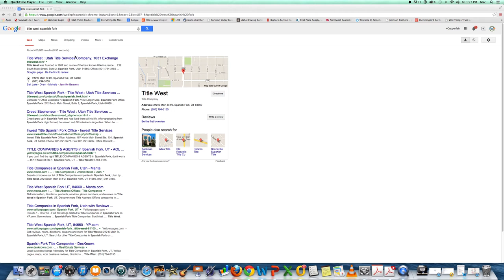title west spanish